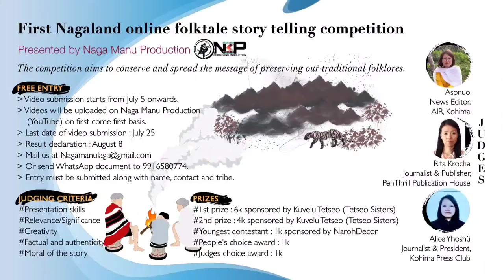Kongliang Otsü (The small bird story) by 15 year old Tutu Jamir / Nagaland Folktale Competition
Kongliang Otsü (The small bird story) by 15 year old Tutu Jamir / Nagaland Folktale Storytelling Competition